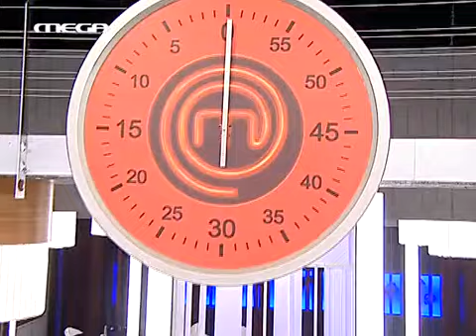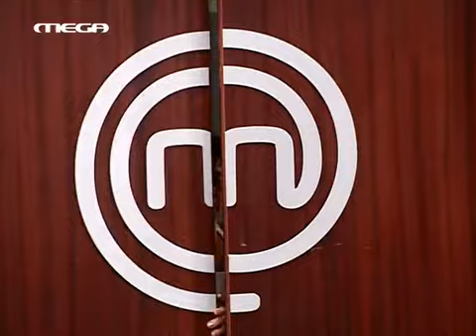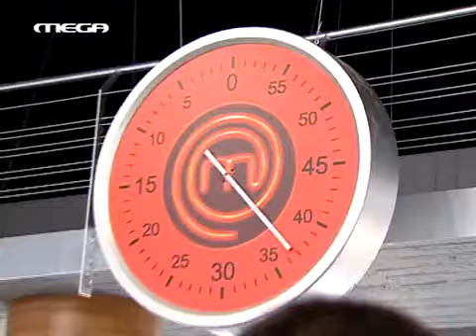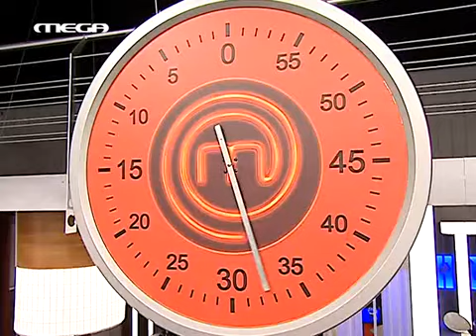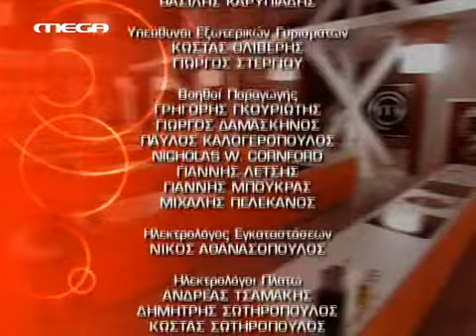MASTER CHEF 38ο επεισόδιο 1ος κύκλος